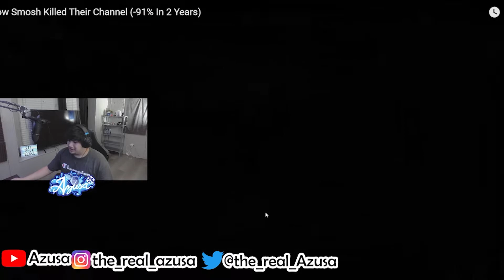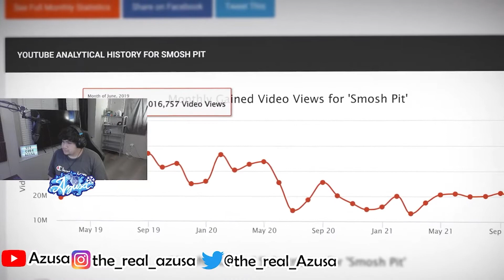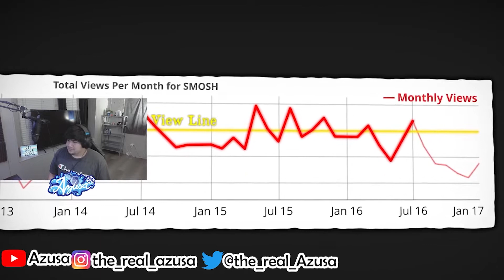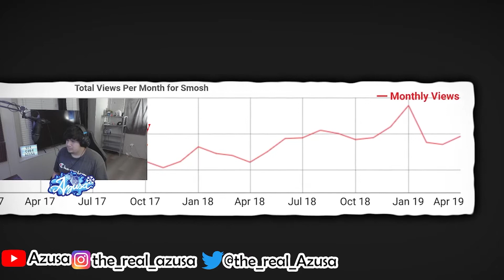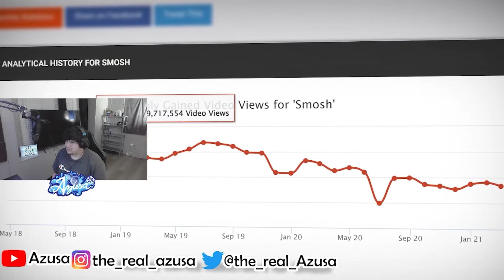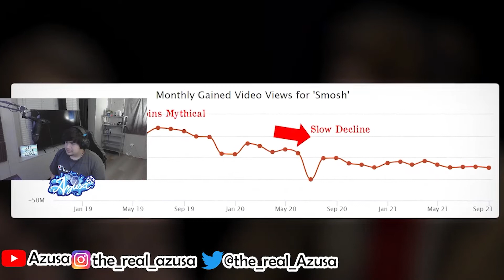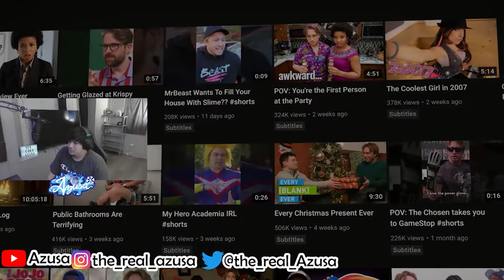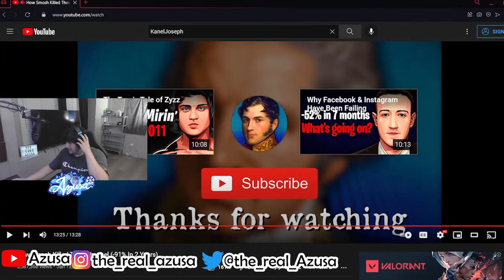Azusa Reacts To SunnyV2 "How Smosh Killed Their Channel (-91% In 2 Years)"